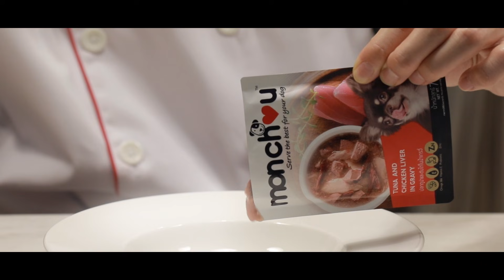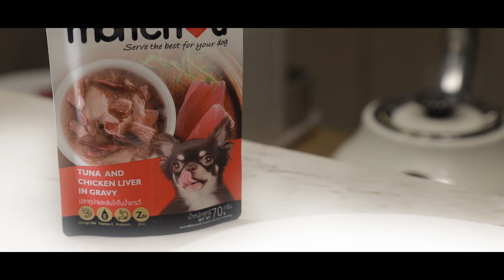จัด ‘Full Course’ มื้อพิเศษ ให้พ็อกบา!! มีเมนูอะไรบ้าง? | MARCHU EP.54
เมื่ออาหารเดิม ๆ เริ่มไม่ถูกใจพ็อก! มาร์ชจุเลยจัดมื้อพิเศษชุดใหญ่ให้ซะเลย กับ "Full Course 5 เมนู" ที่คัดสรรมาจากวัตถุดิบชั้นยอด จะมีเมนูอะไรบ้าง? แล้วพ็อกจะติดใจเมนูไหนที่สุด? ไปดูกันเลยย~

สำหรับใครที่อยากเสิร์ฟความอร่อยระดับเชฟ ทานง่าย ไม่ต้องวุ่นวายให้น้องหมาน้องแมวที่บ้าน สามารถหาซื้อ monchou ได้ตามร้านค้า pet shop ชั้นนำทั่วไป หรือสั่ง Online ง่ายๆ ได้ที่นี่เลยนะครับ
เรื่องเยอะ ทานยากแค่ไหนก็เอาอยู่ เพราะ